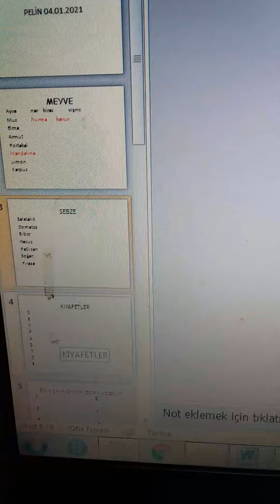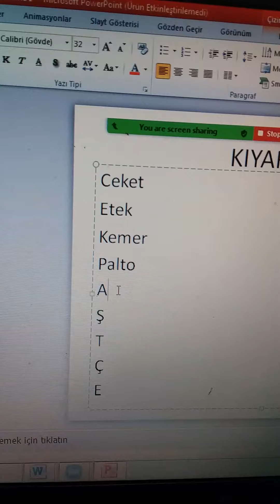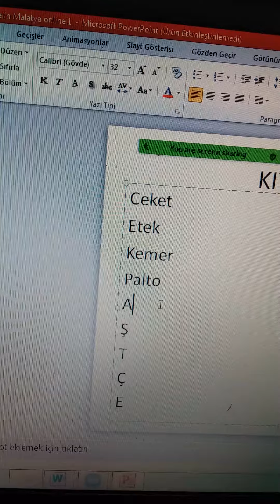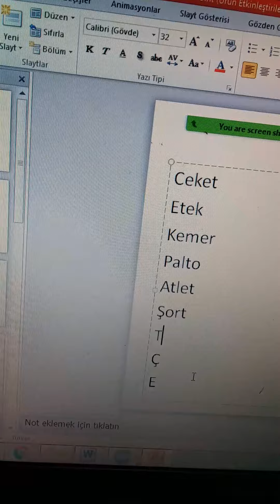ONLİNE EĞİTİM (zoom)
Pandemi ile birlikte eğitimi internet kanalıyla yapmaya başladık. Ama bu derslerde eğlenmemize engel değil.🎈🎈🎈Videola öğrencimi göremiyor ve kulaklık olduğu için sesini duyamıyorsunuz ancak biz beyin fırtınası etkinliğimizi neşeyle yaptık. 🤗🤗🤗🤗